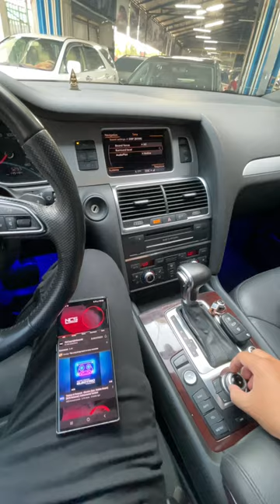Audi Q7 សំបូរគ្រឿងបន្លាស់ទេ ហើយថ្លៃអត់?